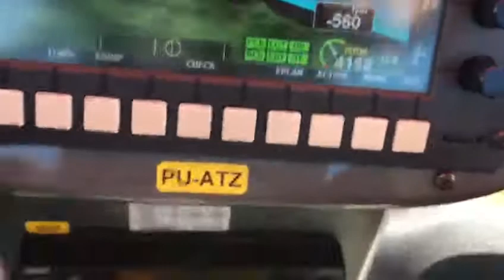VÔO ASA XTRA X3 ALTA PERFORMANCE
TRIKE ÍCAROS - LUIZ FAVERO E GERALDO DE PÁDUA